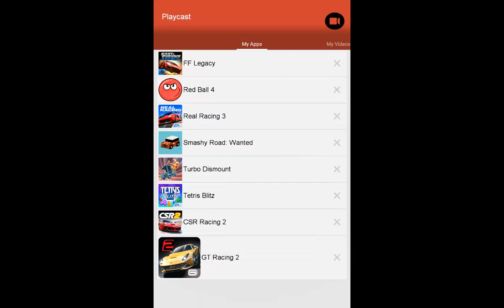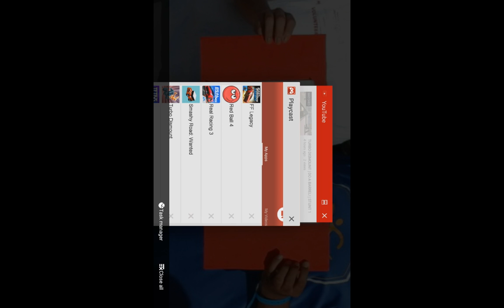TURBO DISMOUNT | 9 min. [GAMEPLAY]